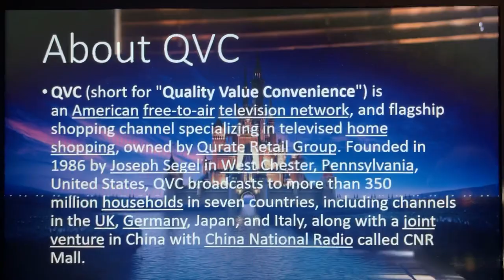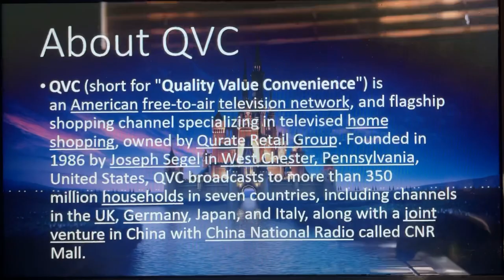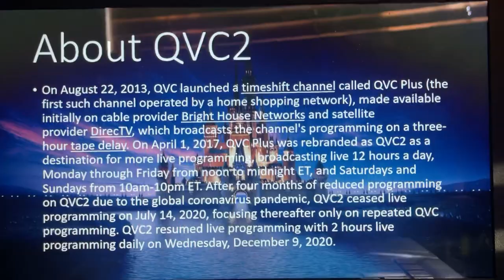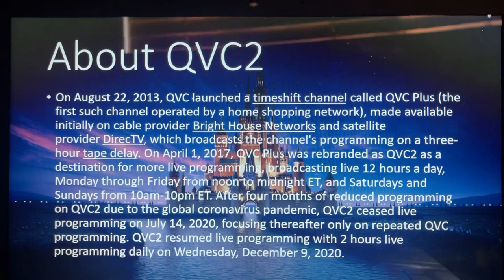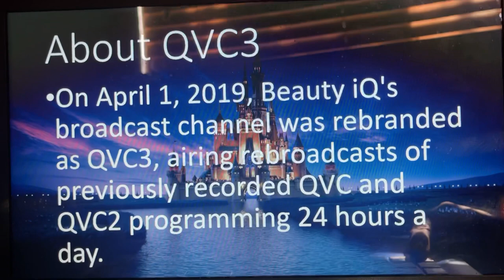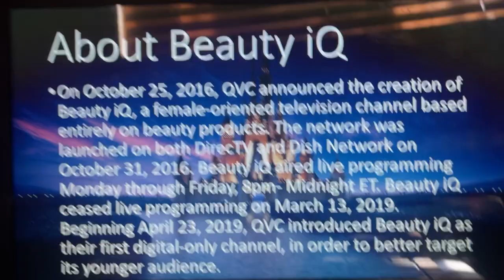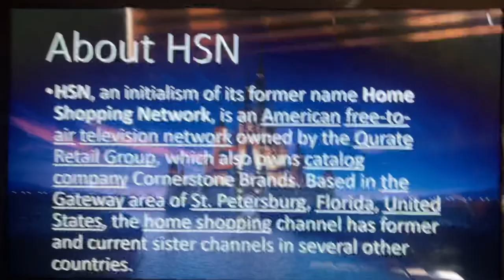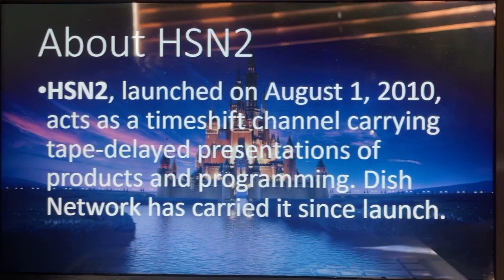Logo History #289 - QVC, QVC2, QVC3, Beauty iQ, HSN & HSN2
Hello, everyone! Welcome to Episode 289 of Logo History! For this episode, we are taking a look at QVC, QVC2, QVC3, Beauty iQ, HSN and HSN2! Enjoy, guys!